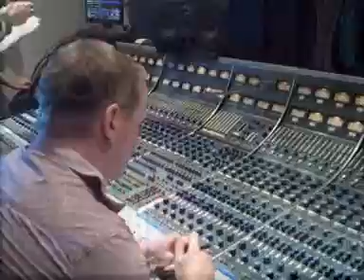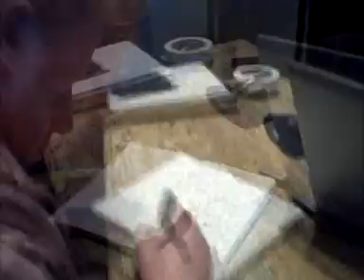Let's Write a Sawng (Step 16: Send it to the Wolfs)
"Turn It"
Step 16:  Send it to the Wolfs